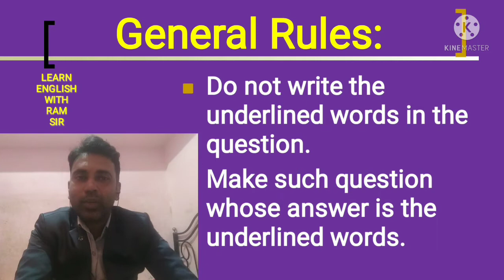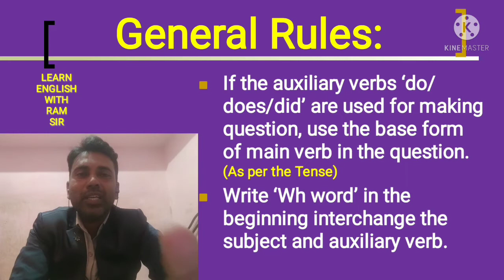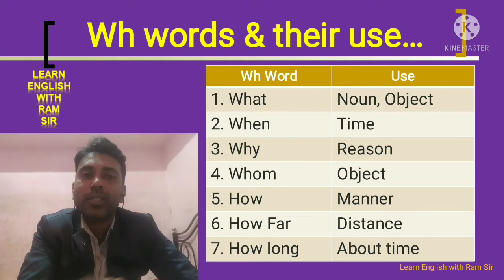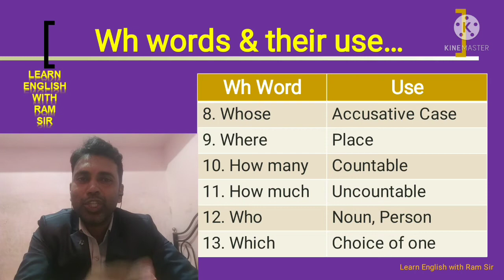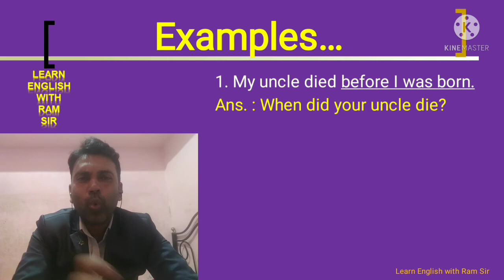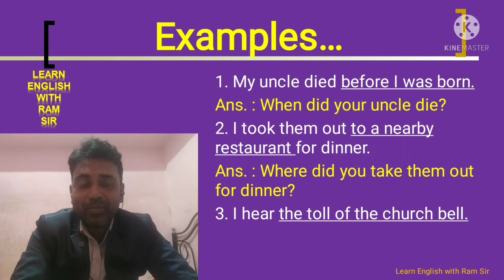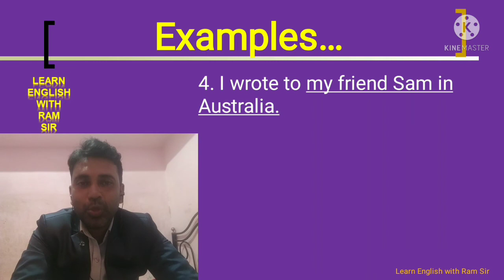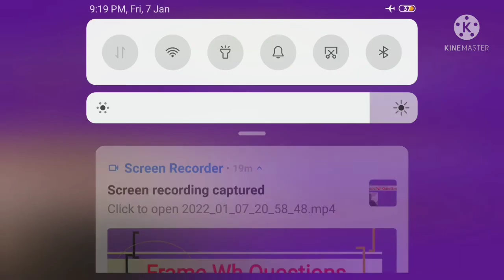Framing WH Questions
In this exclusive video you'll learn how to frame wh questions by using simple rules. Here, in this video you'll get detailed explanation of this important grammar topic.